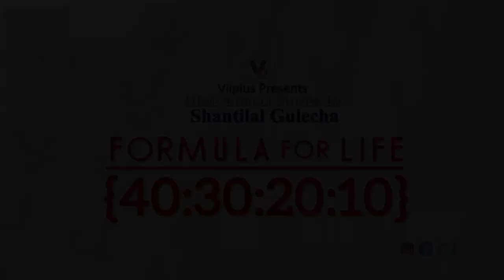Viiplus presents "Formula for life (40:30:20:10)" - Motivational Stories by Shantilal Gulecha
"Formula for life (40:30:20:10)"- Motivational Stories By Shantilal Gulecha

Learn and accept this simple formula for life, that 40% of your work, relations will be always at their best, for 30% of your work or relationships you have to take a lot of effort, 20% of your work will not be according to what you want, for 10% of people, you will feel that they will betray you.

Video: "Formula for life (40:30:20:10)"
Album:  Motivational Stories by Shantilal Gulecha
Vocals: Shantilal Gulecha
Videographer:  Narendra Nayak, Bhupesh Shah & Nilesh Mehta
Video Editing: Sanjay Shahu
Producer: Nilesh Mehta
Photo Editing: Venkatesh Mudaliyar , Nilesh Mehta
Spl Thanks: ROSHAN JAIN, Hetal Studio, Mahindrabhai
Label: ViiPlus Music

©️ All Copyrights Reserved to: Vii Plus Music